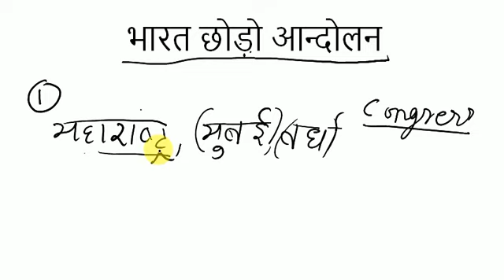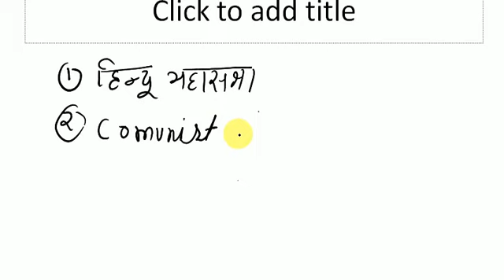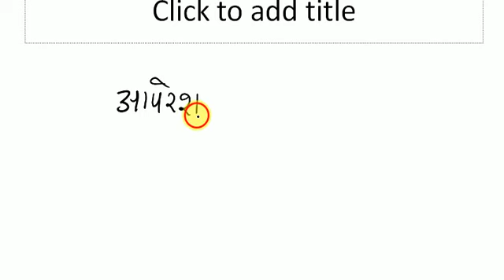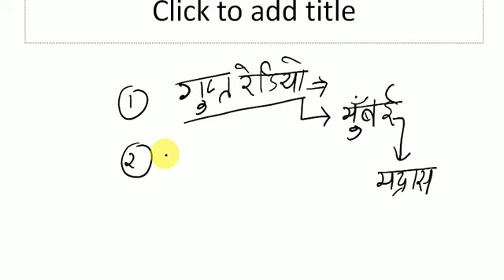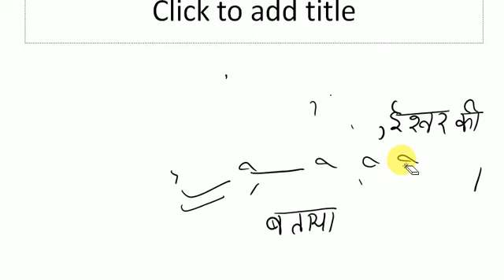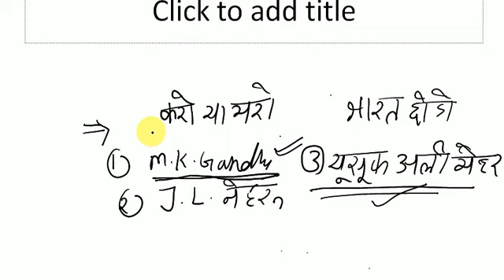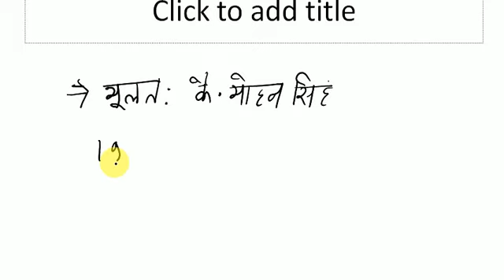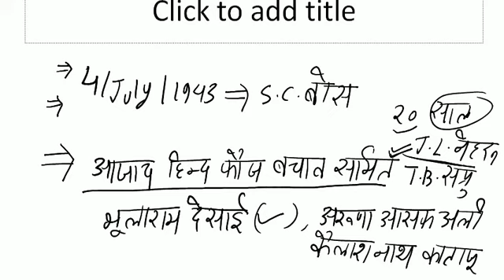upsssc previous year paper based pet exam II भारत छोड़ो आन्दोलन व आजाद हिंद फौज II Booster II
upsssc previous year pet exam based topic
upsssc most important topic azad hind fauz

Dosto is video me upsssc ke latest pet exam pattern par booster dose lekar aaya hu jisme bharat chodo aandolan aur azad hind fauz ke bare me pure details se bataya hai.
In this video this topic is very important for all competitive exams like ssc upsssc uppcl executive assistance ssc cgl .
thanks

upsssc previous year paper solution
upsssc most important topic
ssc exam best topic